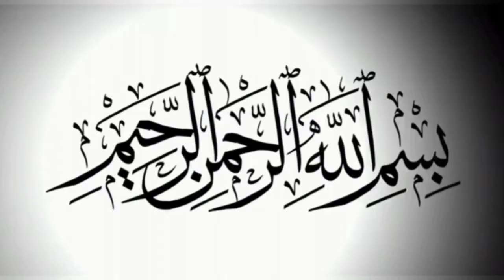Saqifa me kya hua tha? || Abubakr saqifa me khalifa kaise bane? || Maulana Arif Hussain kazmi